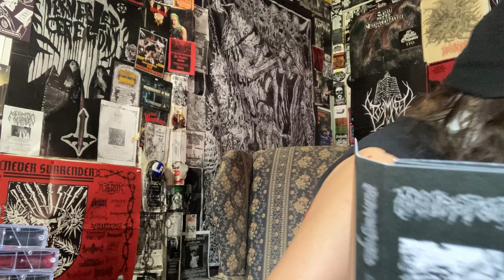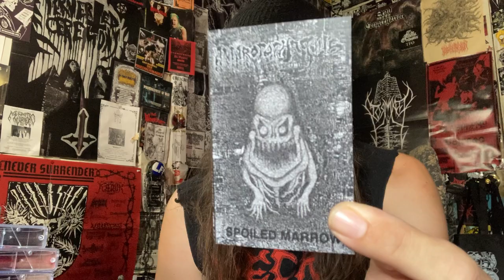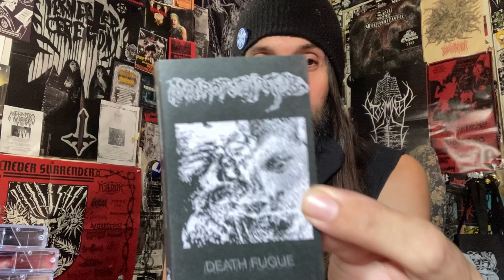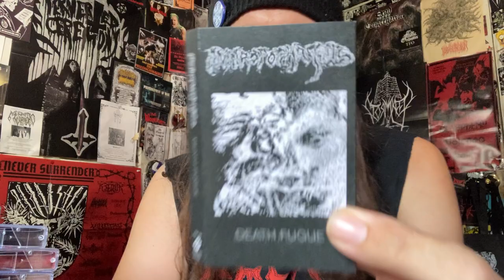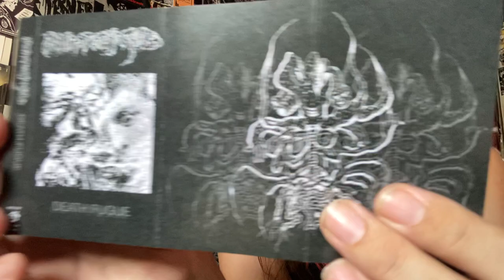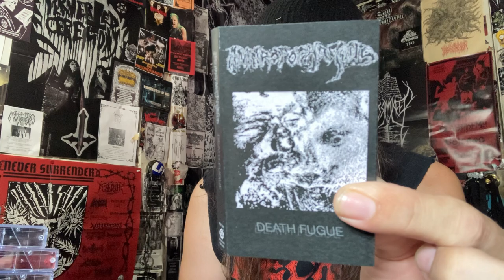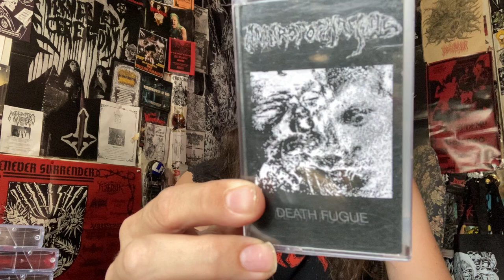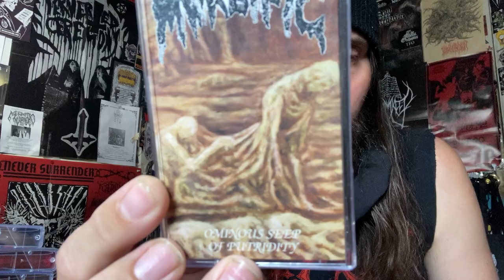Vital Vinyl Vlog: Anthropophagous - Death Fugue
ABSOLUTELY AWESOME DEBUT FULL LENGTH OF DEPRAVED GROSS NEW ENGLAND DEATH METAL… “ANTHROPOPHAGOUS-DEATH FUGUE” HAS ARRIVED TO INDUCE VOMITING AND SIMULTANEOUSLY HEADBANGING CREATING A DEATH METAL MESS OF AWESOME!!!

“The debut full length album from Anthropophagous. Utterly disgusting swampy sounds from the backwoods of Massachusetts! Quadruped stalking Death Metal for fans of Morgue, Autopsy & Necrophagia. Deathrash yourself into an early grave!